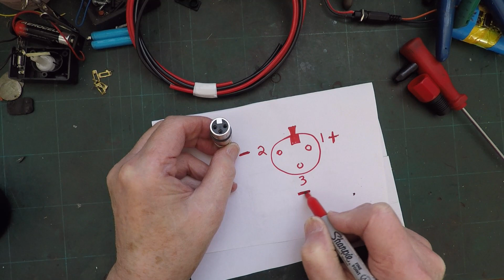Renovating a mobility scooter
I was given this hardly used mobility scooter because someone had
stolen the battery box and batteries.   I could not find another battery box so
I had to redesign it a little. Hopefully someone can use it.